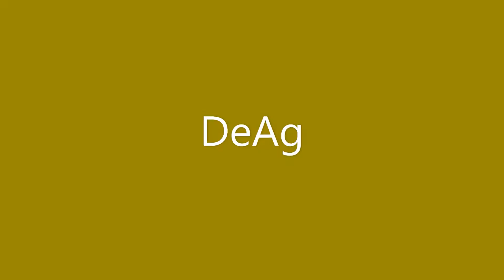P.A.I.N part 2